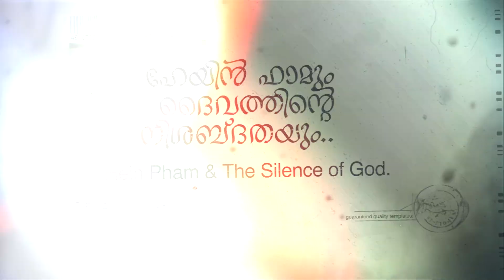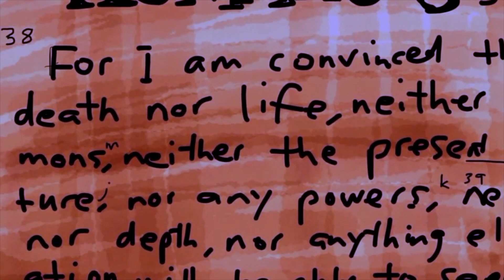ഹെയിൻ ഫാമും ദൈവത്തിന്റെ നിശബ്തതയും I Animated Short Story I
Hein Pham & The Silence Of God
Script & Editing : Vinod J Bezalel
Jehovah Nissi Media Productions
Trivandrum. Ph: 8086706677